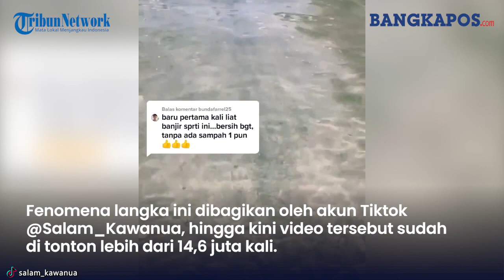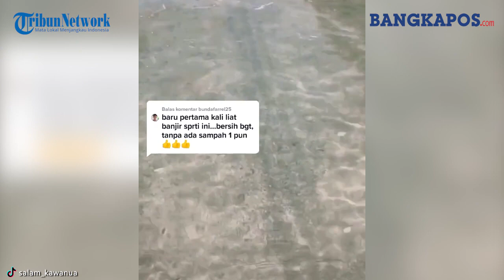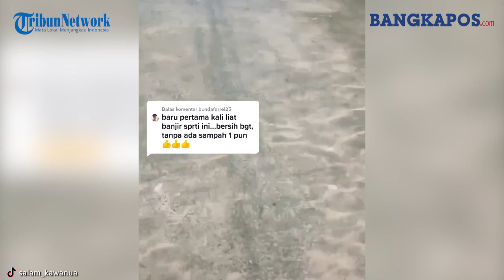Viral Fenomena Banjir Dengan Air Sangat Bening Bak Kolam Renang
Baru-baru ini viral sebuah video yang memperlihatkan fenomena banjir berwarna bening jernih bak kolam renang.

Fenomena langka ini dibagikan oleh akun Tiktok @Salam_Kawanua, hingga kini video tersebut sudah di tonton lebih dari 14,6 juta kali.

Dalam video tampak sebuah area seperti perkampungan penduduk yang mengalami banjir dengan genangan air mencapai lutut orang dewasa.

Yang membuat viral sekaligus kagum adalah kondisi dan warna air banjir sebening air kolam.

Bahkan saking beningnya  dasar jalanan terlihat dengan jelas.

Banjir mengagumkan tersebut diketahui berada di Negara Philipina.